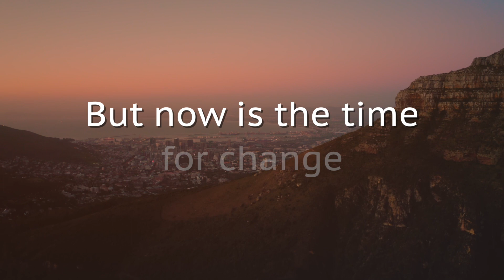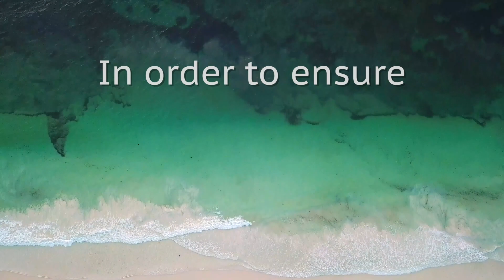Charter Launch at COREVIP 2023